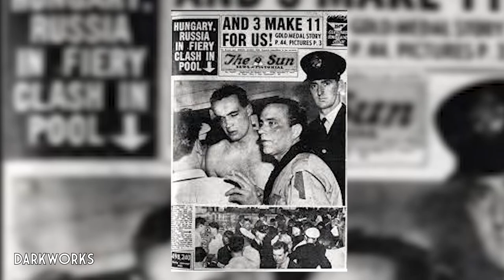The Dark Side of the Olympics | DARKWORKS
We explore the dark side of the Olympics, including the 1972 Munich massacre and corruption allegations at the Tokyo 2020 games.